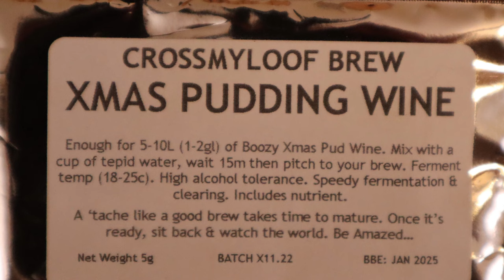Home made ginger wine recipe (part 1)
In this video, we show how to make a classic sweet fiery ginger wine. In part 2 we will cover techniques for clearing, stabilising & back sweetening the wine

Our Amazon shop contains the wine making ingredients & equipment that we use;

Wine Making

We grow our own food on our smallholding and endeavour to be self-sufficient.